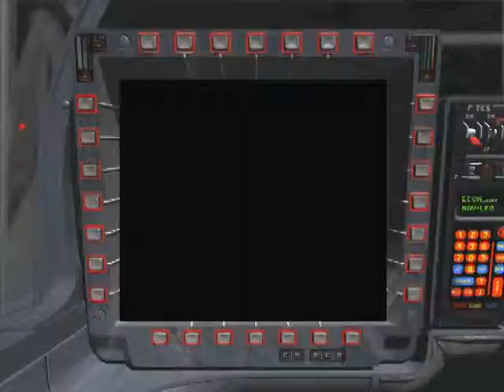Let's Play Wing Commander III: Heart of the Tiger (Mission 22)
Reuploaded because YouTube decided that it was going to mess up the compression on the previous version of this and therefore replace the bottom half of the screen with something that looked like a test card.